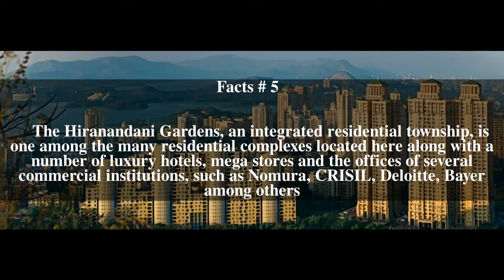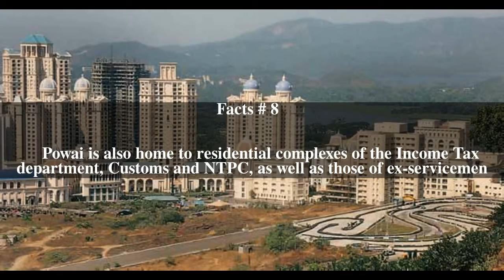Powai Top # 11 Facts